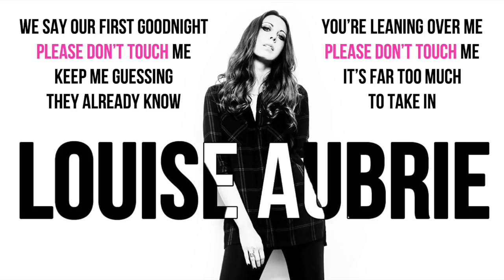Louise Aubrie - Please Don't Touch - Lyric Video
In these strange times, a much requested track from the 'Late 44' album - PLEASE DON'T TOUCH!

Recorded at Abbey Road Studios, London.
Written by Louise Aubrie.

Lyric:

Now it's late into the night
Please don't touch me
Let me walk away
Just for tonight
It's far too close to home
Let me be the after show just for tonight

Now it's all a masquerade
The camouflage
Just out of sight
I'm running home to bed
Sleep without diversion
And keep me transfixed as you love me at least until the smokescreen falls
Keep me transfixed as you love me please

I know you'll never give up enough

All the time I keep on sending love love love love love
It's all that I know

We say out first goodnight
Keep me guessing they already know
You're leaning over me
It's far too much to take in
Keep me transfixed as you love me
At least until you're tired of sleeping
Keep me transfixed as you love please

All the time I keep on sending love love love